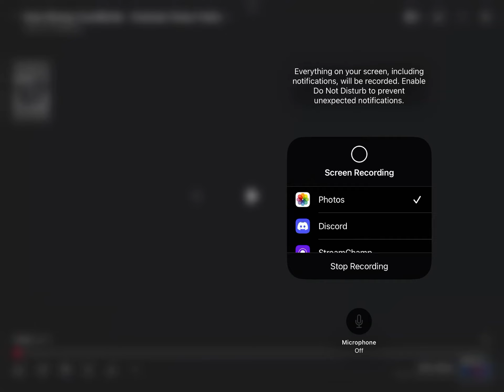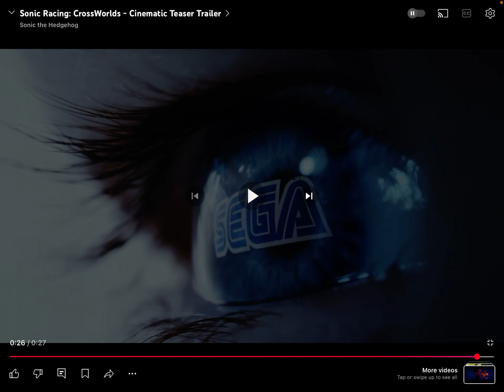Where getting another Sonic all Stars (possibly) racing game!!!! (Sonic Racing Cross worlds)